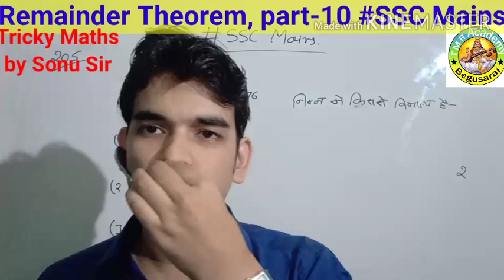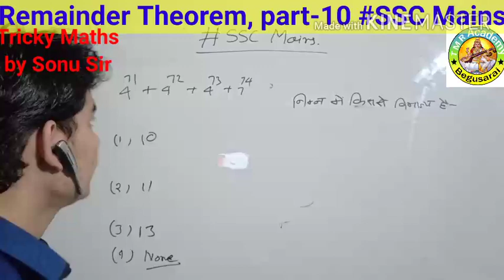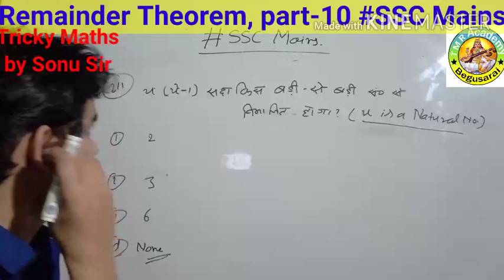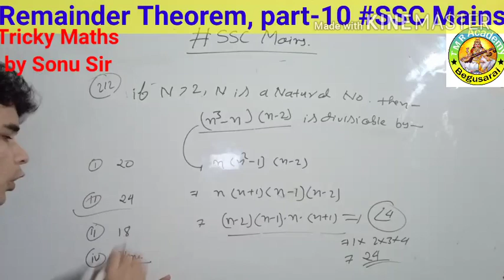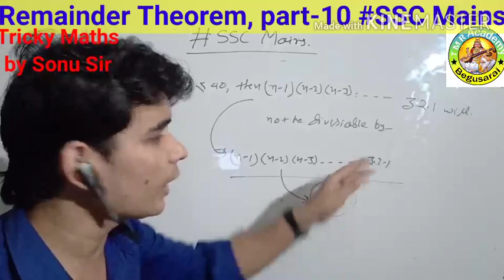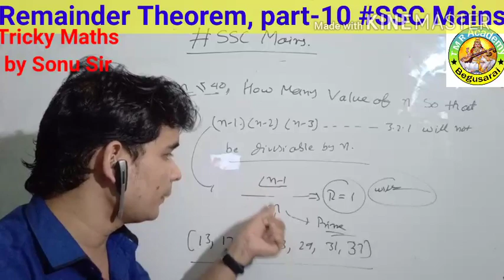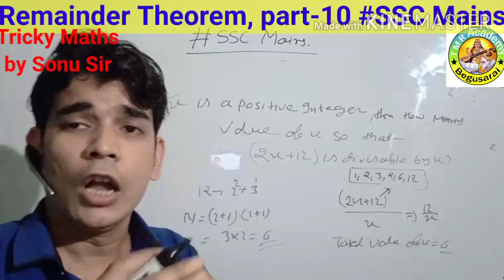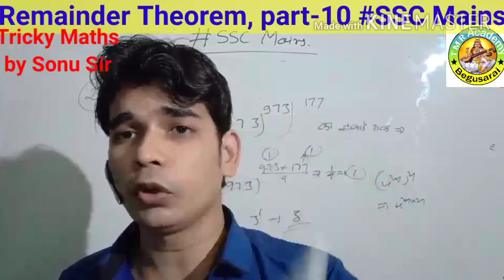Number System, Remainder Theorem part-10. Special class for SSCcglMAINS by sonu sir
study center- Tricky mathematics & Reasoning Academy, station road,Begusarai(Bihar)- 851101
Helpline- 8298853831